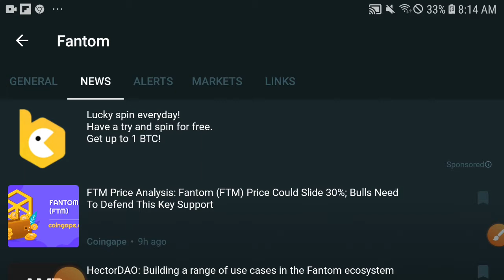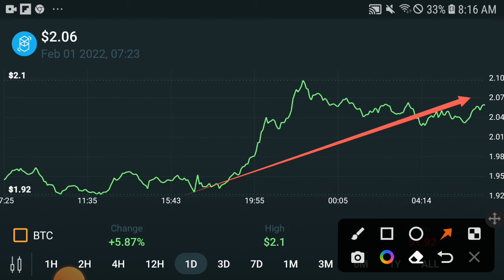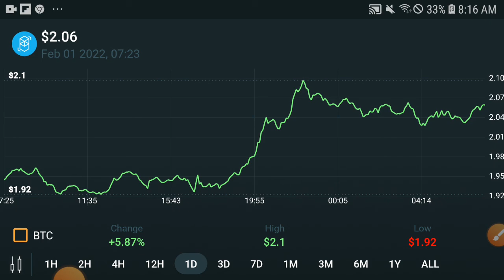Fantom Watch Now! || FTM Price prediction Updates! Fantom News Today